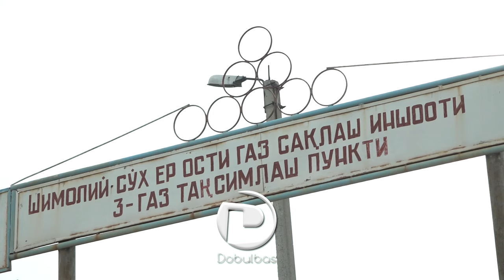Баткенден Өзбекстанга тонналап нефти менен газ өтүп жатабы?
Баткен облусундагы Кадамжай районунун аймагынан күнүнө миң тоннадай нефти Өзбекстан менен Тажикстанга жашыруун сатылып жатат деген билдирүү соцтармактар аркылуу айтылып, талкуу жараткан. Бул туура эмес маалымат деп Баткен облустук бийлиги билдирүү таратты. Өзбекстан менен чек арага жакын аймактан 1950-жылдардан бери иштетип келген газ жана нефти өндүрүү иши он жыл мурда токтотулганына карабай бир топ жерди кошуналар дагы деле ээлеп турат.